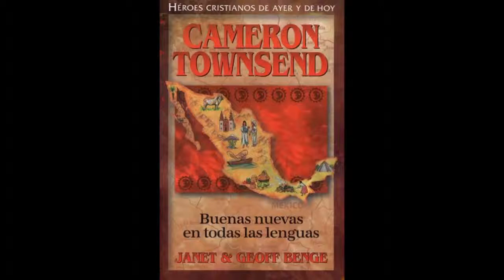Cameron Townsend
Escucha para saber de que trata este libro…